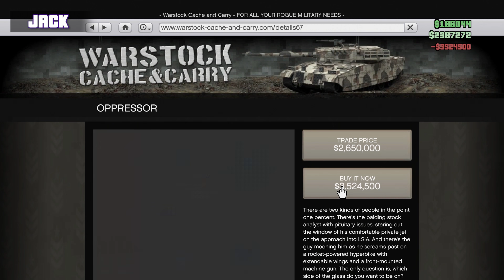Let's Play: GTA V - Rocket Bikes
About this Video:
Rocket Bikes! Burning up our 'chutes when they explode.

The Fake AH Crew check out some new toys in their first foray into the Gunrunning DLC.